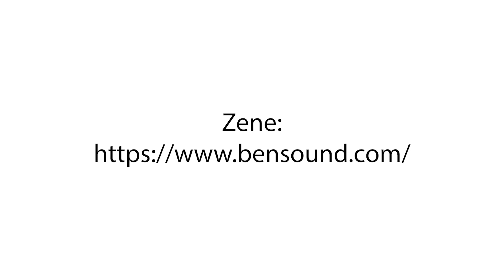Illusion Cat Eye - mágnesezhető lakkzselé| Perfect Nails